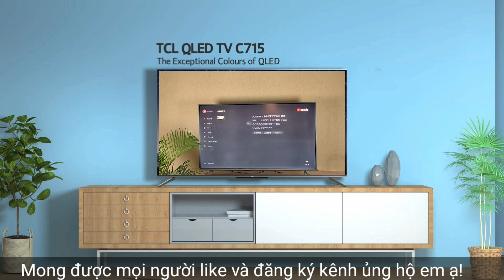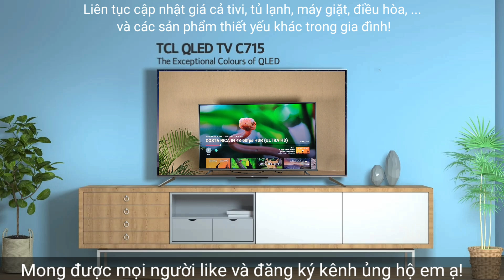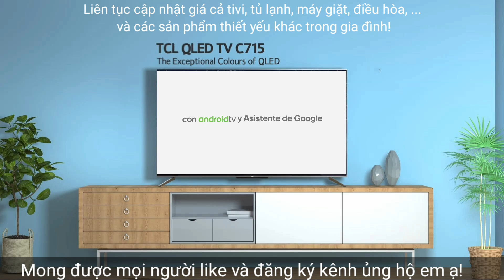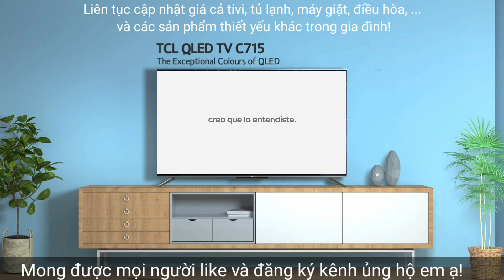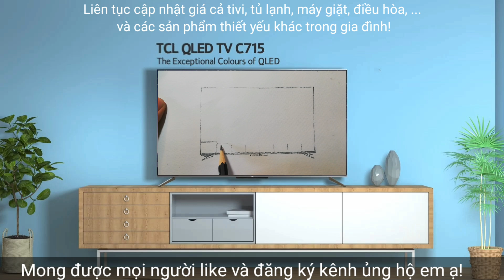RẺ QUÁ androi Tivi 4K với nhiều công nghệ đỉnh cao! TCL 43-50-55-65-75 inch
Chia sẻ giá nhập Tivi TCL với nhiều công nghệ đỉnh cao trên androi Tivi không thua kém gì Samsung, Sony, LG. Các model 2019, 2020 như 43p618, 50c618, 55c715, 55p715, 65 inch c615, 75p715
Giá tốt hơn các dòng UN7400, UN7000, TU7000, TU8000, TU8500
TCL là thương hiệu nổi tiếng đến từ Quảng Đông – Trung Quốc được thành lập năm 1981. Công ty hiện tại đúng trong Top 20 tập đoàn điện tử đứng đầu thế giới. Chuyên nghiên cứu và sản xuất phân phối các dòng sản phẩm điện tử tiêu dùng(tivi, đồ gia dụng, điện lạnh,..)
Sau hơn 15 năm hoạt động, Tập đoàn TCL có hơn 78.000 nhân viên, có trụ sở kinh doanh đặt tại 80 quốc gia và vùng lãnh thổ, 18 trung tâm nghiên cứu và phát triển công nghệ, 20 trung tâm sản xuất và chế tạo trên toàn cầu.

TCL hiện đang xếp hạng thứ 3 toàn cầu về sản phẩm tivi, xếp hạng thứ 5 về lĩnh vực sản xuất  màn hình tinh thể lỏng và xếp hạng thứ 6 về sản phẩm điện thoại di động ( Alcatel + TCL). Giá trị thương hiệu của TCL đến cuối năm 2015 là 11,3 tỉ USD.
Mang theo slogan là “Cuộc sống sáng tạo”, cùng tiêu chí đặt người tiêu dùng làm trọng tâm đến Việt Nam. TCL ngày càng khẳng định vị thế của mình tại thị trường Việt Nam. Với hàng loạt sản phẩm mới ra mắt và các hoạt động truyền thông mạnh mẽ trong thời gian gần đây, TCL đang chứng tỏ tên tuổi của một thương hiệu thân thiện và đáng tin cậy, đặc biệt với những dòng sản phẩm cao cấp có giá thành rẻ hơn rất nhiều so với các hãng khác.
Chất lượng của tivi TCL

Công nghệ hình ảnh

Công nghệ hiển thị Quantum Dot 4K UHD

Bằng cách sử dụng kiến trúc chấm lượng tử (Quantum Dot) mới được phát triển từ kim loại (nhôm), cho phép đạt tốc độ sáng tối đa lên đến 2000 nit (đơn vị đo độ sáng). Mang lại một màn hình hiển thị màu sắc phong phú hơn bao giờ hết, hình ảnh tạo ra có chiều sâu, sắc màu sâu sắc và vượt trội hơn.